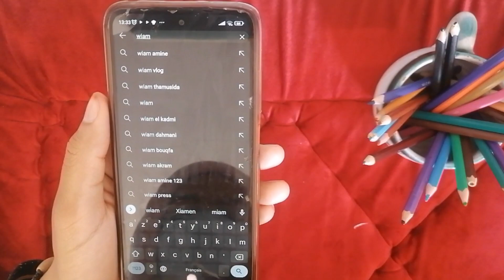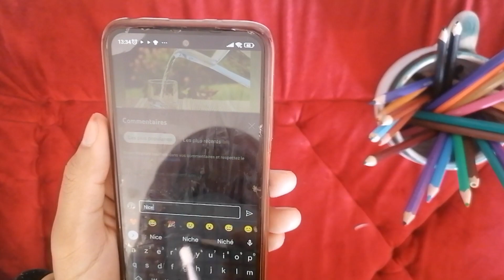An invention that helps painters in drawing إختراع يساعد الرسامين في الرسم